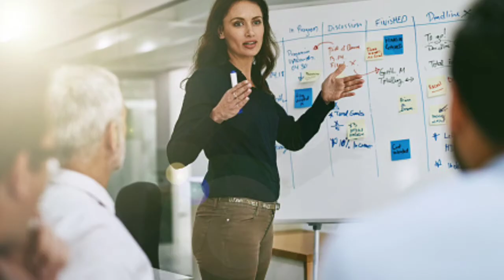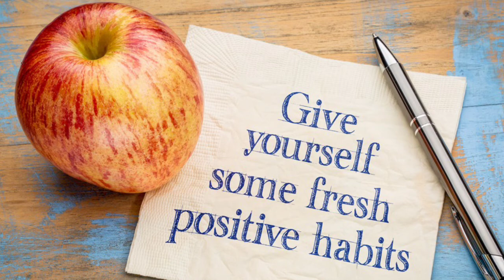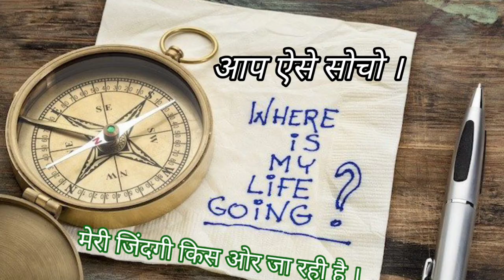खुद से रहो ईमानदार । by sajan कजरौटावाला ।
खुद से रहो ईमानदार । दुसरों से ईमानदारी दिखाने कि कोई जरुरत नही ।

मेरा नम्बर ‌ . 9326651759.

दोस्तों ये विडियो हम उन सभी भाइयों के लिये है जो ।

कामयाब तो होना चाहते  पर कामयाब होने लायक काम या कोशिश नहीं करते ।

अपने काम को लेकर सही और सच्ची मेहनत और ईमानदारी नहीं दिखा सकते हैं

दोसतों अगर सचमुच आप जिंदगी  में कामयाब होना चाहते हैं तो अपने काम और कैरियर को लेकर दिल से ईमानदारी दिखाओ ।
कम से कम अब से ईमानदार हो जाओ ।

दोसतों अगर जीवन में सचमुच बदलाव लाना चाहते हैं।

तो इस विडियो के जरूर देखें और समझें ।

You must watch this Vedeo.

powerfull motivation by sajan

पावरफुल मोटिवेशन बाइ साजन कजरौटावाला

Best motivational Vedeo by sajan ksjarautawala

बेस्ट मोटिवेशनल विडियो बाइ साजन कजरौटावाला

Category . Education .

You're incognito